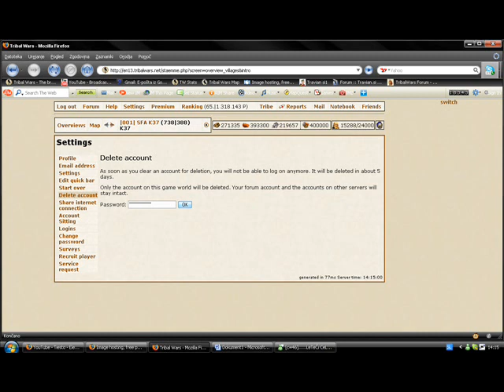Tribal Wars Deleted acc-Dj Tiesto Traffic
I have made this video because:
-make a good joke
-want to know what will be reaction of my tribe mates.. :)